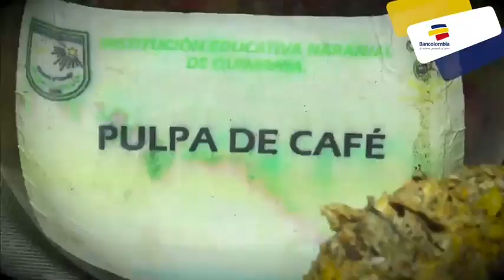Estudiante quindiano convierte residuos del café en leña ecológica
Emitido el 02 de Mayo de 2016. El proyecto le valió a Santiago Sepúlveda un reconocimiento dentro de una convocatoria que abarcó a 132 planteles en todo el país.